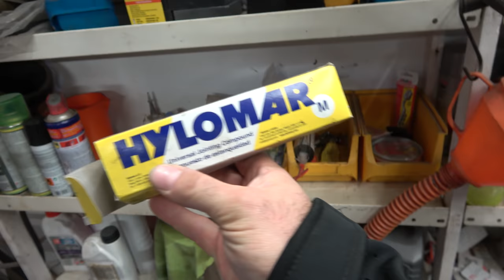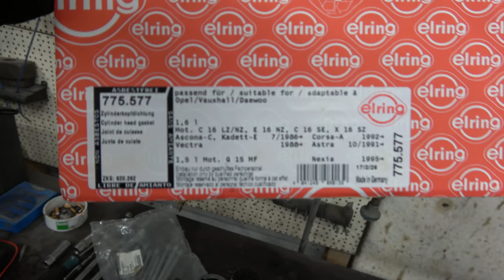1995er Opel Astra F X16SZ - Teil 2: OhOhOh das wird teuer , Kopfdichtung ?